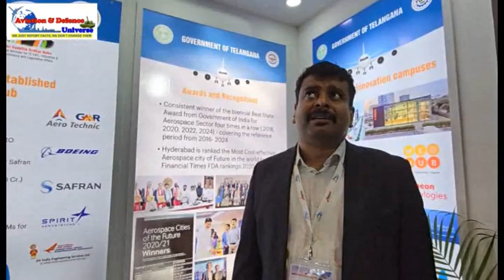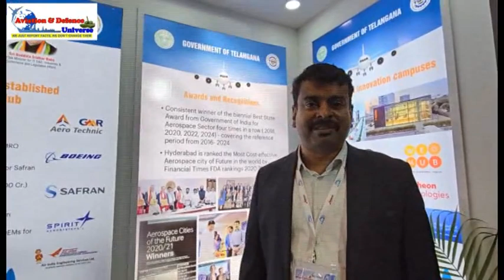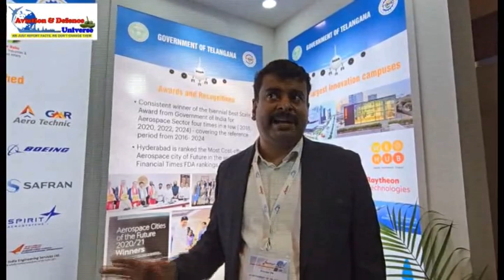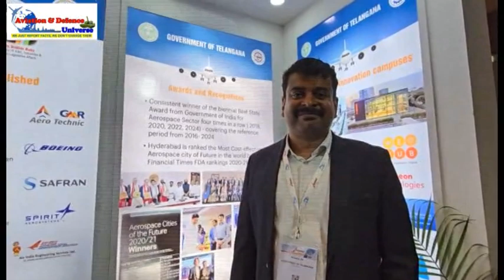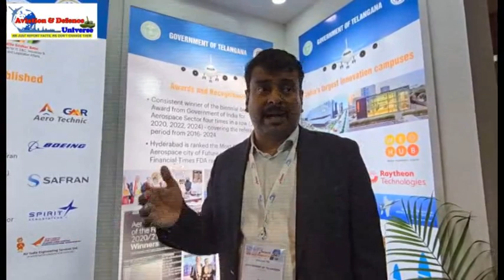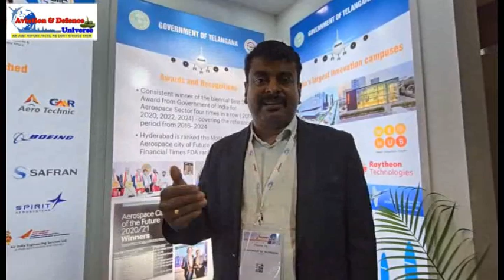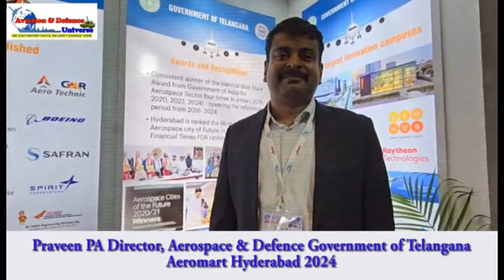PraveenPA Director Aerospace&Defence Government of Telangana speaking with ADU at Aeromart Hyderabad